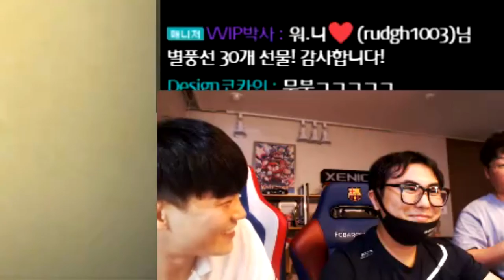[광고/협찬] 커팅을 쓸 줄 아는 카린이가 있다!? 【카트라이더 김택환】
ㄷㄷ?